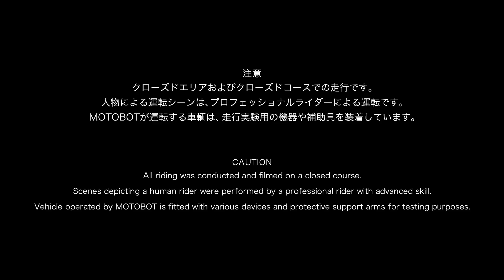The Story Behind The MOTOBOT Project / What is this project? - 2017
2017年 第45回東京モーターショー　技術展示

サーキットを自律走行するロボット、MOTOBOT Ver. 2
プロジェクトの背景と開発の歩み、ヤマハが目指す未来をご紹介します。

The 45th Tokyo Motor Show Yamaha 2017 – Technology Exhibit

MOTOBOT is a humanoid robot capable of autonomously riding a motorcycle around a racetrack. In this video, we go behind the scenes to hear about the background to the project, how it was developed, and the future that Yamaha is aiming for.